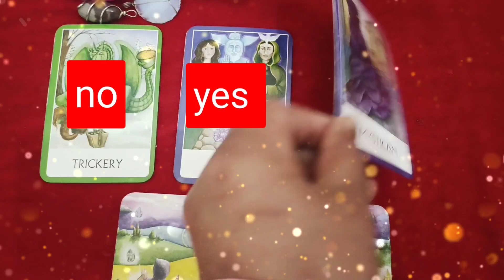yes/no Tarot reading ☺️ think any question ❓ get answers 🤞😍